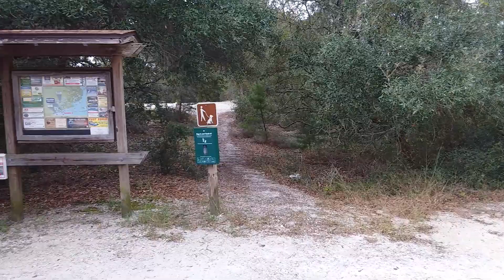Big Lagoon State Park, Pensacola, Florida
Big Lagoon State Park, October 2018